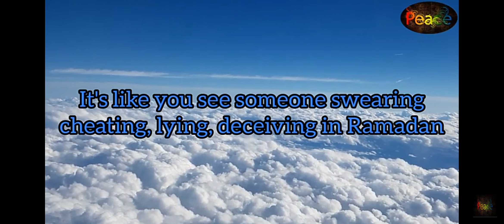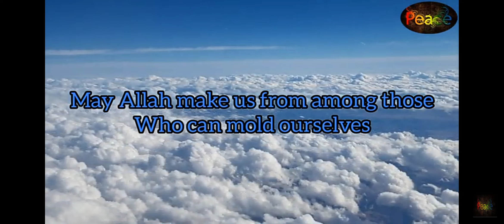||Don't waste your good deed|| Avoid these during Ramadan 🙏🏻